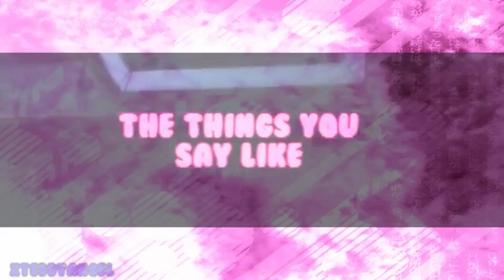Olive You FULL COLLAB with xTeddyangel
Watch in HD. It comes in much better (:
Yay! I'm so happy for this collab!
I love this song so much and I had fun editing to it. it's just that afterwards Sony Vegas gave me nothing but problems -___- long story.
Anyways I hope you all enjoy it (:

Song: Olive You
Artist: Dave Days